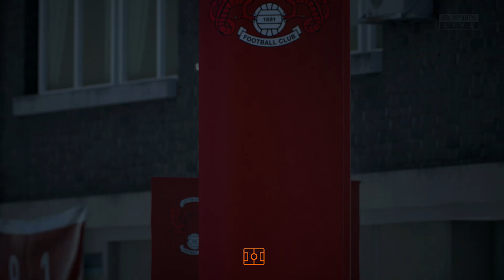FIFA 23 Leyton O. Ultimate Karrier Mód 2.Szezon 2.Rész: EFL League One 1.forduló a Bolton ellen!